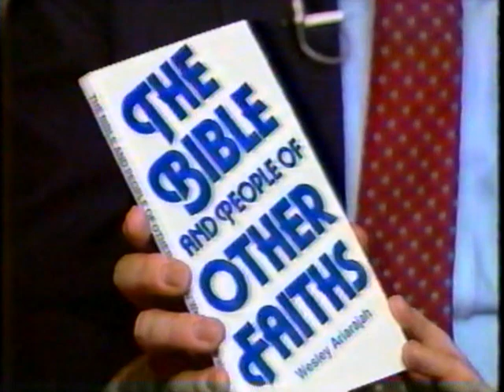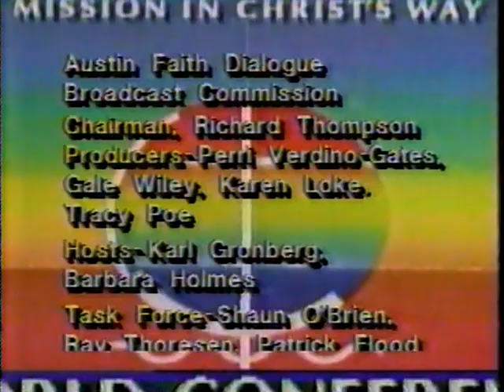World Conference Mission Evangelism - June 11, 1989